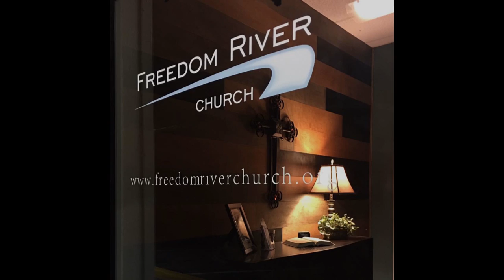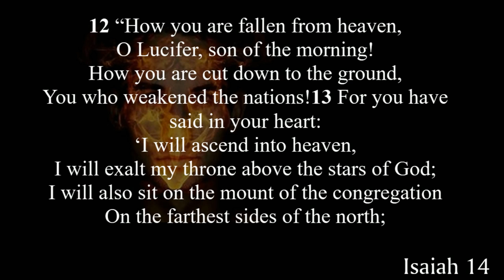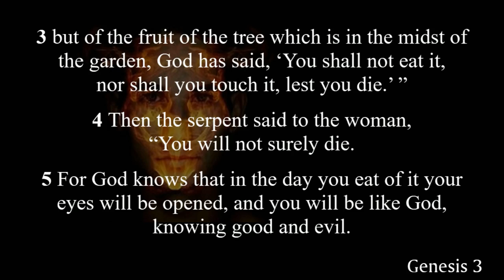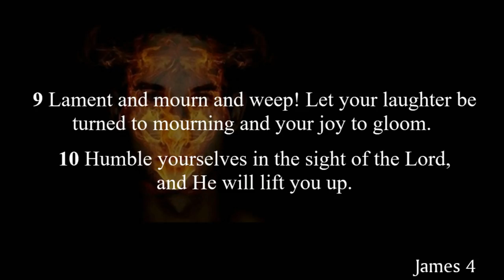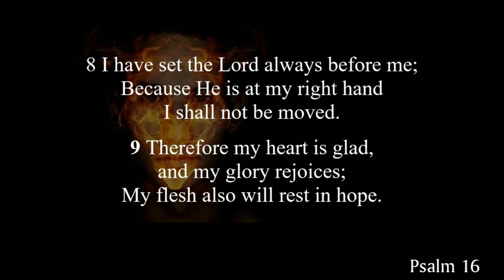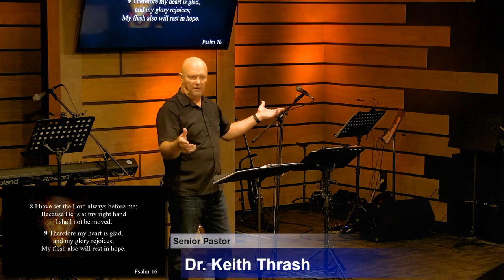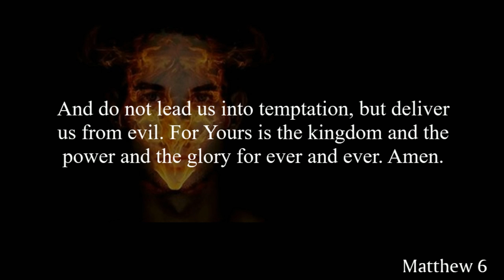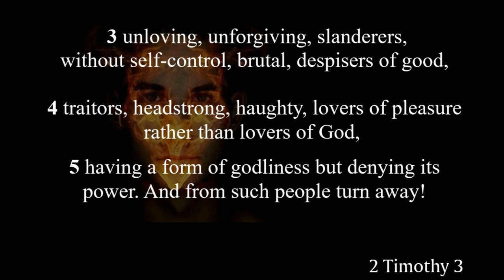Freedom River Church Sunday Message 7/26/20